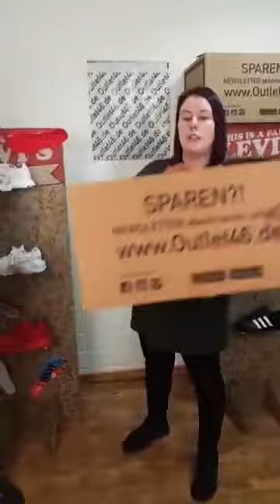Outlet46.de DEALS I Gillette I Sweet SKTBS I PUMA I B. C. I JUNKYARD I REPLAY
Deals des Tages